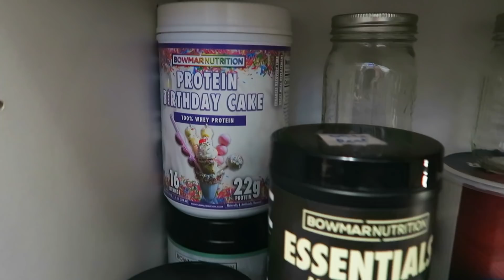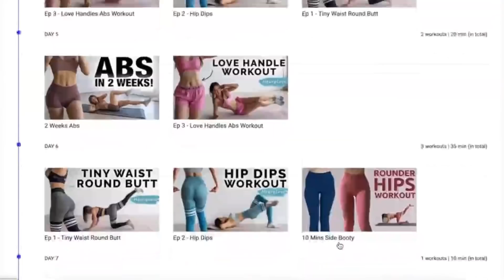My 60lb Weight Loss And The Book That Helped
This is a video I have wanted to make for a long time but didn't feel ready. I've never opened up about my weight loss. This is my weight loss transformation journey from 213lbs to 153lbs (a total of 60lbs loss) from July 2019 to July 2020.

Are you interested in purchasing from Bowmar Nutrition? A company I use on a daily basis! Thank you SO much for your support. It means the world to me.

Book mentioned:
The F*ck It Diet

Save money on stuff:
• Save $10 on your first Book Outlet purchase of $25 or more